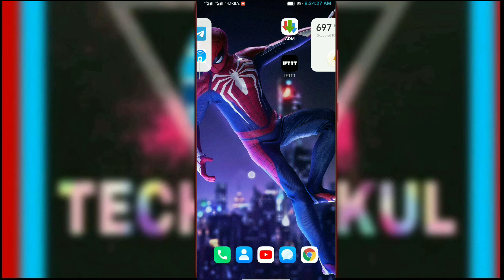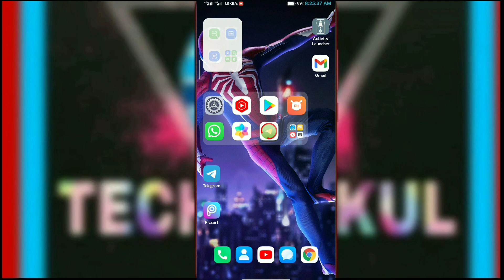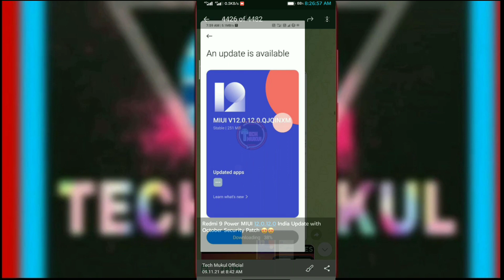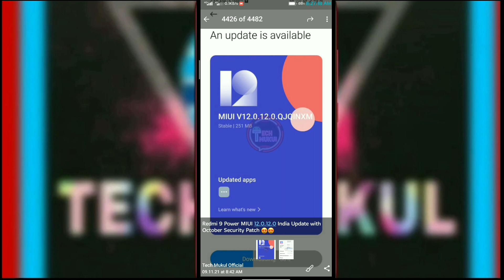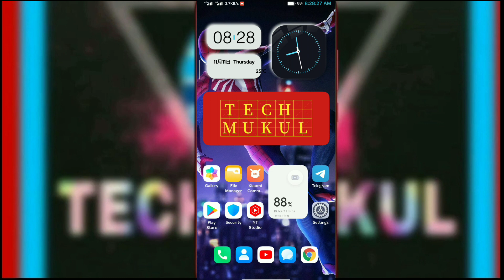Redmi 9 Power & Redmi 9T MIUI 12.5 Enhanced Update 😍😍 | Redmi 9 Power MIUI 12.5.4.0 New Update 🔥🔥